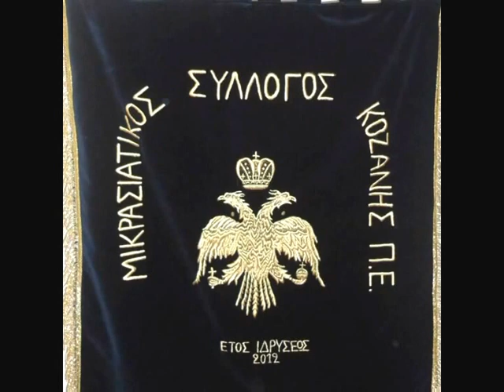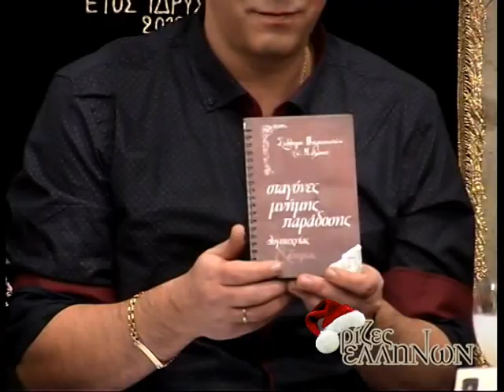Ρίζες Ελλήνων - Μικρασιατικός Σύλλογος Π.Ε. Κοζάνης - Μέρος 1ο